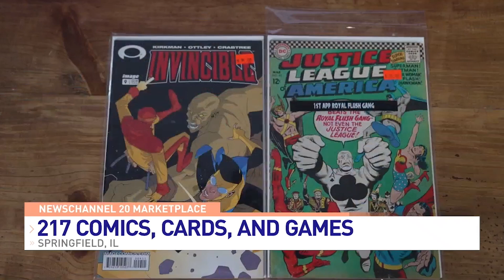Beni Visits 217 Comics, Cards & Games to Learn About Comics